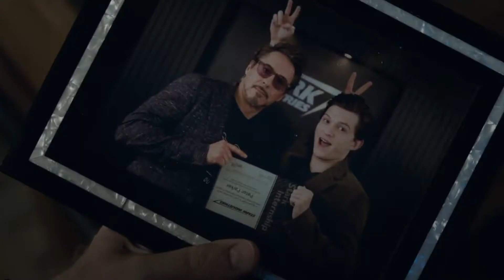Peter Parker: Our Brave Son || MCU Video Essay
A year ago I made a video called Tony Stark: Our Brave Father, which focused on Tony's journey through the MCU. And how he became a father figure of the entire cinematic universe. I decided to do a follow up video about Peter Parker, the MCU's son.